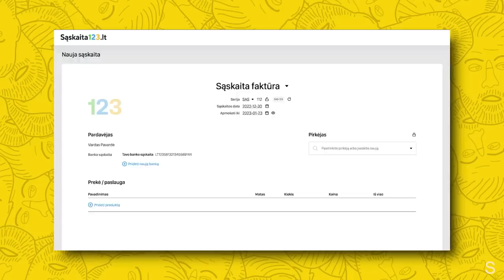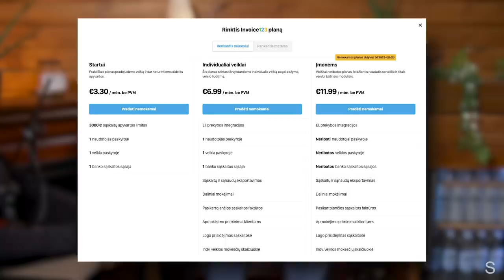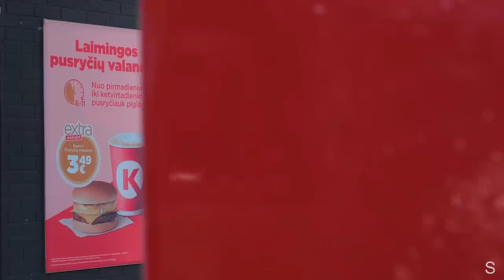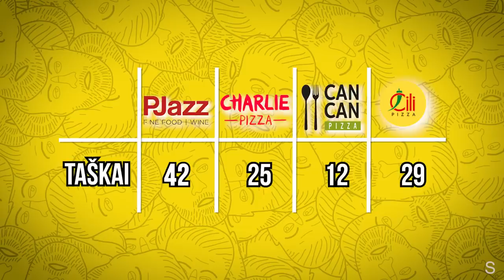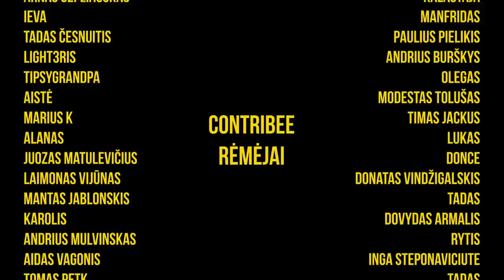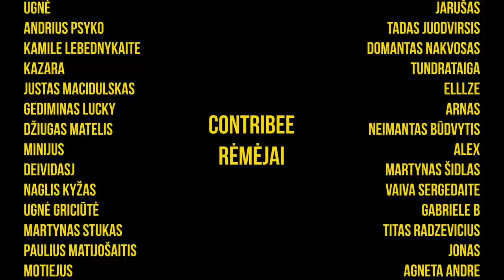ATSEIT GURMANAI ft Mantas Katleris 16: (Žinomiausi tinkliniai restikai)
SURFSHARK VPN yra tas pats, kaip mūvėti kelnes - kai išeini į lauką, visi svarbūs dalykai lieka privatūs ir saugūs. Išbandyk ir įsitikink, kaip tai svarbu, o su nuolaidos kodu “Klajumas” gaukite specialią nuolaidą ir 3 papildomus mėnesius nemokamai.
ARMIJAI IR CIVILIAMS gali rasti ne tik geriausius stovyklavimo spendimus, ten tikrai yra visko - nuo žiūronų iki batų. Jų profesionali ir draugiška komanda padės atsakant į visus klausimus, o jeigu mėgsti ilgai tarnaujančius ir kokybiškus daiktus pradėk nuo batų, nes būtent iki rugpjūčio 1 dienos GARMONT modeliams taikoma net -25% nuolaida.
Apsilankius TERRASPORT, jie įstrigs ilgam, kaip ir TikTok’o trendai! Ten rasi ne tik didelį dviračių, paspirtukų bei riedučių pasirinkimą. TERRASPORT turi visus reikiamus aksesuarus, atlieka dviračių remontą ir profilaktiką, o garantiją rėmui taiko visam gyvenimui! Draugiška ir profesionali komanda atsakys į visus tavo klausimus!
Sutaupyk laiko ir problemų, nes su SĄSKAITA123 viskas labai paprasta! Vos keliais paspaudimais generuok profesionalias sąskaitas-faktūras, aktyvuok apmokėjimų priminimus klientams, matyk apmokėtų sąskaitų statusą 24/7 ir dar daugiau. Kiekvienas naujas vartotojas gauna 30 dienų nemokamą bandomąjį laikotarpį. Išbandyk
CIRCLE K pristato laimingas pusryčių bei pietų valandas, jų metu gali pasigardžiuodamas mėgautis net 4 skirtingais pusryčių ir pietų pasiūlymais. Nuo pirmadienio iki ketvirtadienio pusryčiai (6-11 val.) ir pietūs (11-15 val.) mėgaukis CIRCLE K Food fiesta pigiau!

Laidos gurmanai ragauja visiems žinomas maisto franšizės ir dalina pirmas istorijoje blogiausias vietas.  Smagaus žiūrėjimo!

00:00 Malda prieš laidą
11:48 Sūrio spurgytės
30:36 Aštri sriuba (labai blogai)
01:00:57 Zimaičio žaidimas
01:16:18 Cezario salotos
01:28:11 Burgir
01:55:13 Brangiausios picos
02:11:29 Vištienos kepsnys
02:24:55 Rezultatai